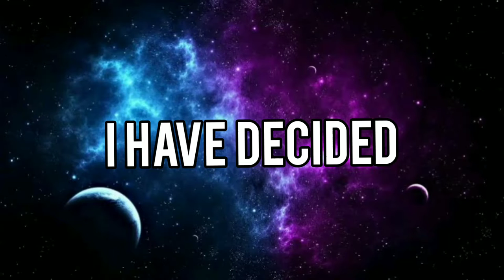Givaway At 1000 Subscribers | 100 left